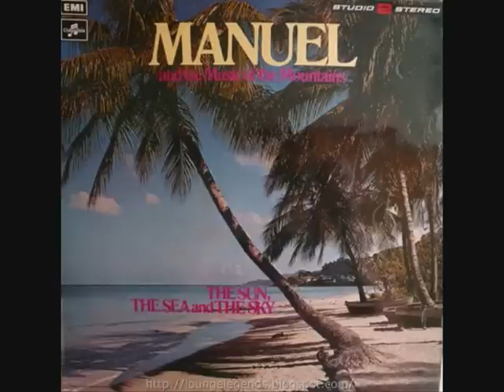Manuel & The Music of the Mountains - Wave [1972]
Track 10 from the 18th album by Manuel & The Music of the Mountains, "The Sun, The Sea And The Sky", released in 1972.